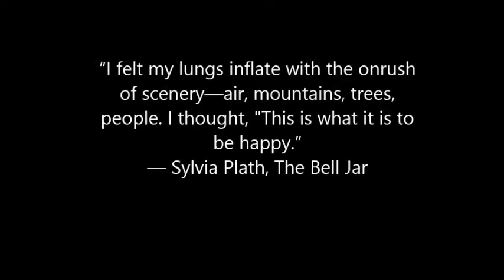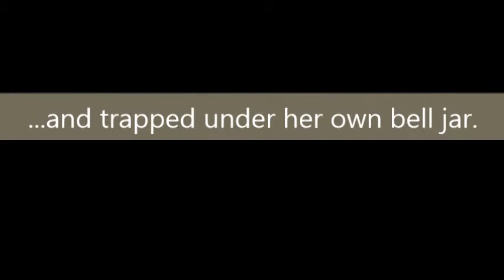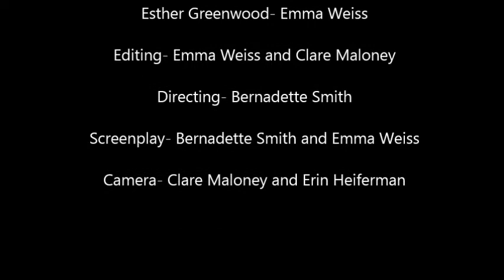The Bell Jar Trailer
Maduras Period 6